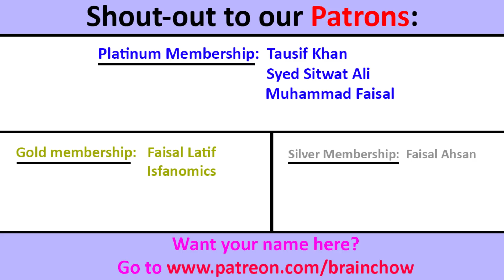Reacting to Manipuri Food - SOUR RED ANTS {Warning: Haram}